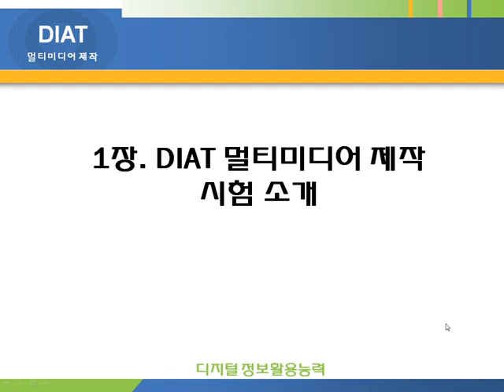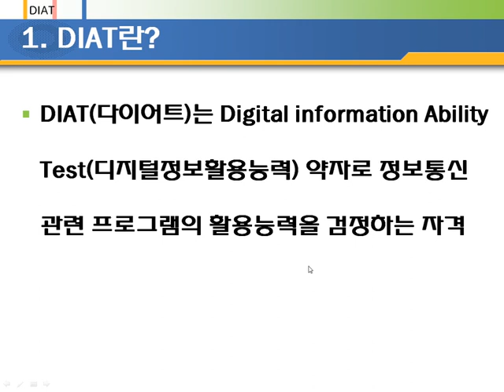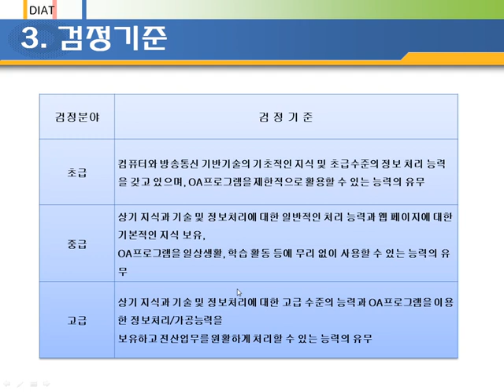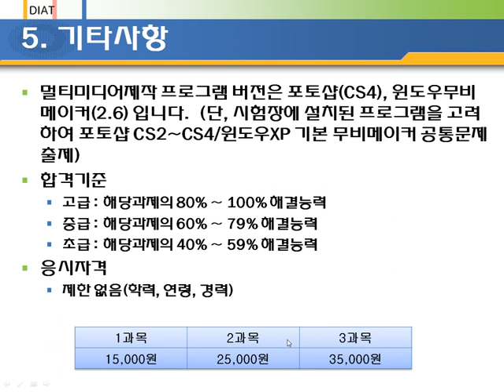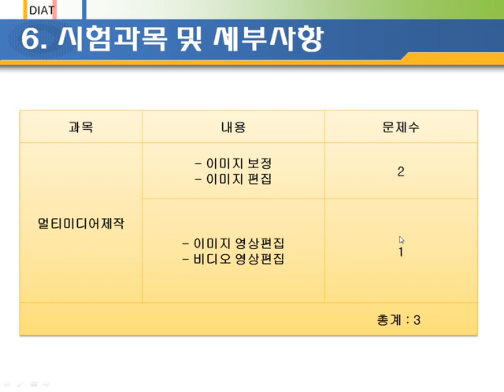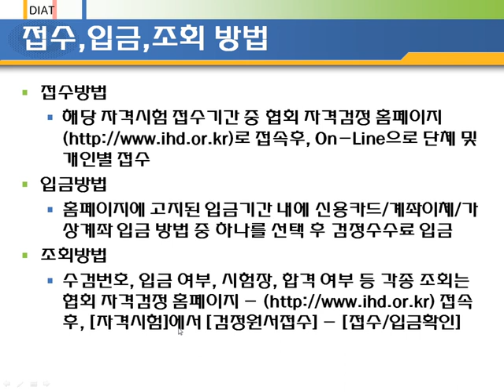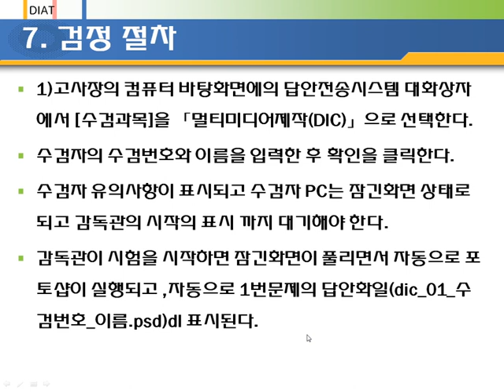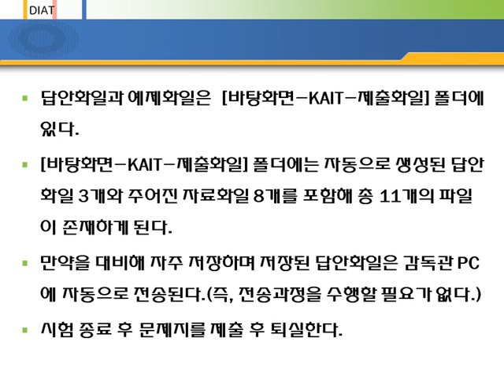DIAT 시험 멀티미디어 제작 학습하기ㅣDIAT, DIAT 자격증, 멀티미디어 제작, 무비메이커, 포토샵ㅣ에어클래스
DIAT 시험 멀티미디어 제작 학습하기ㅣDIAT, DIAT 자격증, 멀티미디어 제작, 무비메이커, 포토샵